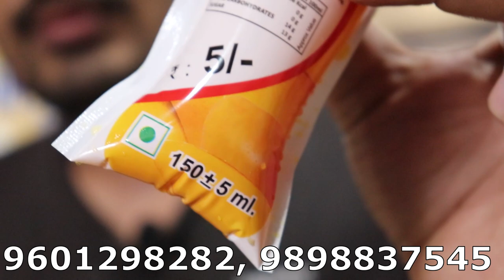Spouted Pouch Filling Machine|अब एक ही मशीन में आप बहुत सारी प्रोडक्ट्स भर सकते हो|एक बार जरूर देखे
HELLO FRIENDS

THIS IS DOLPHIN BRAND PREMIUM MACHINE ...   ..

LOW INVEST AND BIG PROFIT ...    MAKE IN HOME AND EARN  EVERYDAY RS: 10000  .. SO CONTACT FAST FOR THIS BUSINESS AND START YOUR ONE BUSINESS ...

THIS  IS BOTTLE SHAPES POUCH FILLING MACHINE ...

MODEL NAME  :  DASPFM-4

MACHINE HEAD :  4 HEAD

MACHINE CAPACITY : 1000 POUCH IN 1 HRS

MACHINE BODY : STEEL PIPE FABRICATION AND STEEL SHEET AND MOVABLE WHEEL ..

FREE WITH MACHINE  : FREE 2 SEALING MACHINE, 1 HEAVY FLAVOURS MIXTURE MACHINE, FREE 2000 PCS POUCH ,  FREE 2000  POUCH FLAVOURS AS CUSTOMER SELECTION .. FREE STANDARD PACKING ,

MACHINE POWDER :  220V 240V  SINGLE PHASE

WATT : 400 W

dolphin appliances
alka cinema road, \bhavnagar- 364001, gujarat